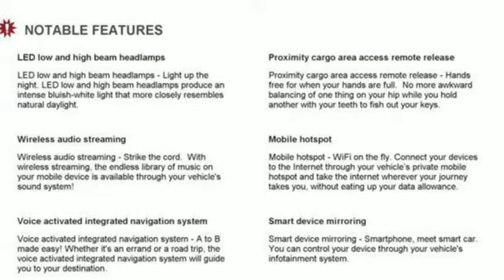New 2020 Cadillac XT5 Sunrise FL Miami, FL LZ151920 - SOLD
Year: 2020
Make: Cadillac
Model: XT5
Trim: Premium Luxury FWD
Engine: 3.6L 6 cyl
Transmission: Automatic
Color: Dark Mocha Metallic
Stock #: LZ151920
VIN: 1GYKNCRS2LZ151920
This outstanding example of a 2020 Cadillac XT5 Premium Luxury FWD is offered by Ed Morse Sawgrass Auto Mall. Want more room? Want more style? This Cadillac XT5 Premium Luxury FWD is the vehicle for you. You appreciate the finer things in life, the vehicle you drive should not be the exception. Style, performance, sophistication is in a class of its own with this stunning Cadillac XT5 Premium Luxury FWD. This vehicle won't last long, take it home today. The Cadillac XT5 Premium Luxury FWD will provide you with everything you have always wanted in a car -- Quality, Reliability, and Character.

Address:
14401 West Sunrise Bouledvard